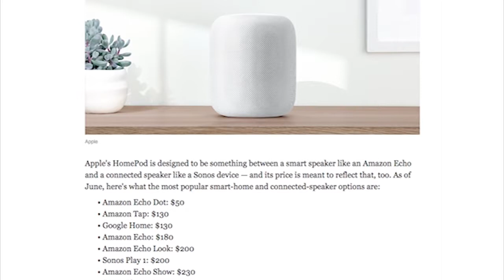Apple HomePod Speaker - Apple Voice Assistant Speaker Device Review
Apple enters the voice assistant world. Apple has introduced their new voice assistant device/speaker to compete with Amazon's Echo (with Alexa voice assistant) and Google Home bluetooth speaker.

We talk about the announcement at the WWDC 20017 held by Apple Jun 5, 2017 – Jun 9, 2017. Apple revealed several new products and features for their iOS devices and computers.

This was the topic of my livestreaming show with The BizChicks - Every Tuesday at 1:00pm ET

This is a mini review of Apple's new voice assistant/home speaker system.

The HomePod will be released in December 2017.

Like this video by giving it a Thumbs Up!